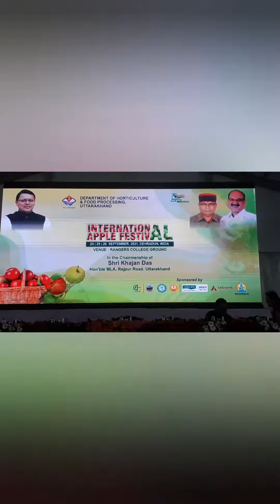International exhibition in uttarakhand part 2.